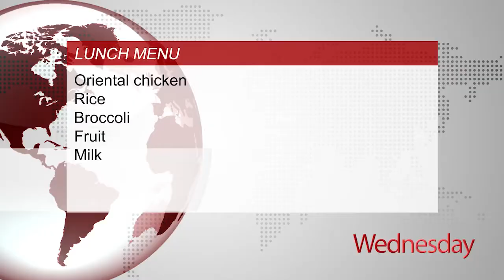RG 9-28-21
Scecina's daily student news show: Submit photo for Louie's Tux Shop modeling opportunity